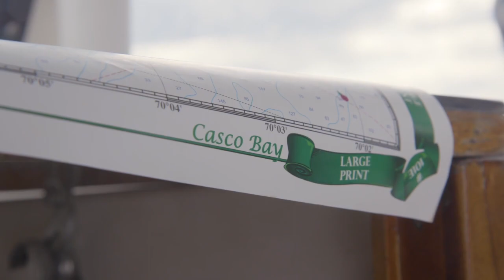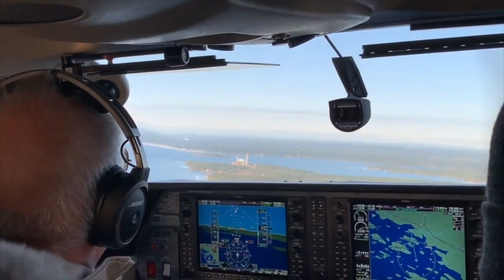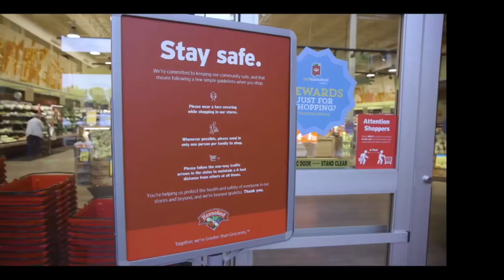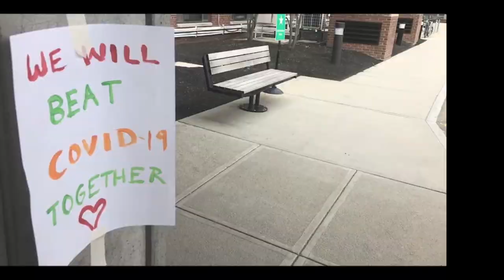Visual Storytelling and Casco Bay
This video is a recording of our event "Visual Storytelling and Casco Bay: A conversation with Knack Factory," which was held on December 2, 2020. Alex Steed and Lindsey Heald from Knack Factory joined Communications and Development Director Will Everitt to show a short documentary they made in honor of Friends of Casco Bay's 30th anniversary and to share some behind-the-scenes moments from the filming. Alex and Lindsey also shared their approach to storytelling and film making.